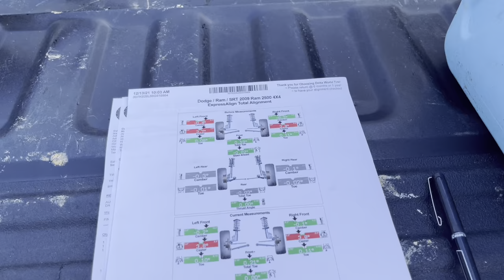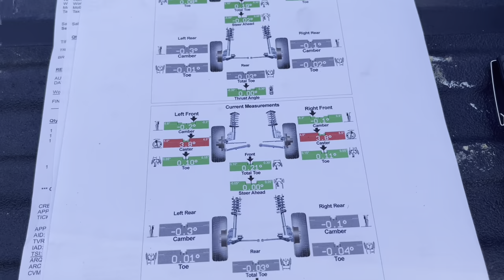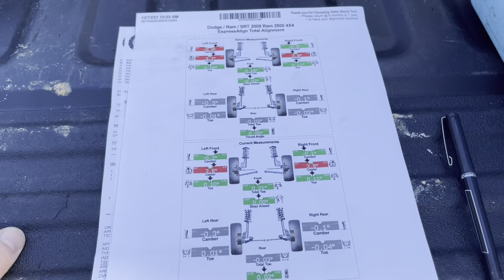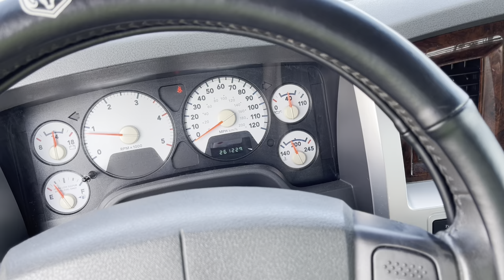Vlog 012: steering linkage, alignment, cooling system drama, and more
The 6.7 cummins kept me busy today